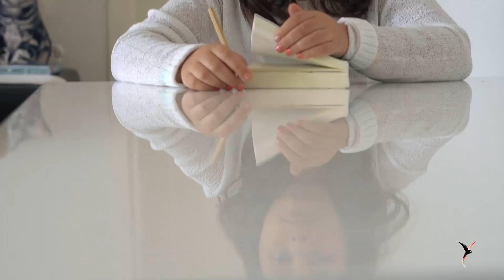En busca de la ESPERANZA.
Video realizado en estos días de confinamiento, en busca de un rayo de luz que nos de la esperanza que todos buscamos, intentando reflejar la monotomia, que sufren nuestros hijos

Las imágenes de exteriores, son todas de archivo.